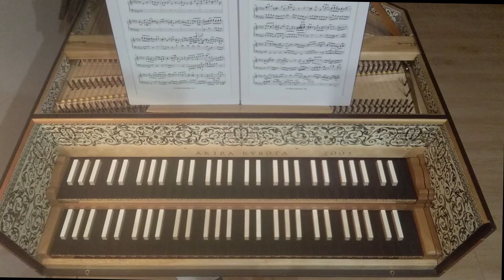平均律クラヴィーア曲集 Ⅰ 第八番 dis-Moll BWV853 ３声フーガ 難易度★★★★★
演奏もYOUTUBE視聴もしんどいが、ぜひ通して聴いていただきたい平均律クラヴィーア曲集のフーガの中で屈指の名曲。